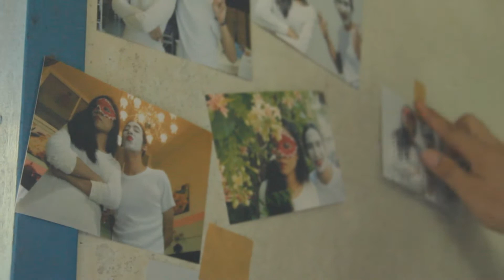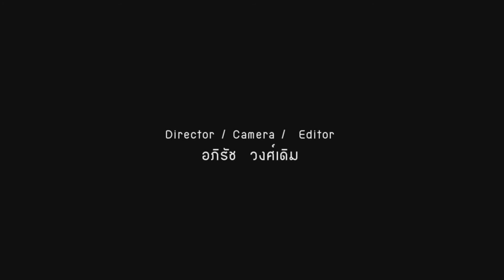เบื้องหลัง mv เพลงอย่างเดียว - FeelGood Band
เพลง : อย่างเดียว
คำร้อง : พิษณุ ไชยโรจน์
ทำนอง : พิษณุ ไชยโรจน์
เรียบเรียง : FeelGood Band

Vocal : พิษณุ ไชยโรจน์
Guitar : โรจนินทร์ โภคินพงศ์ศิริ, วันรบ เพ็งกิจ
ฺBass : สมชาติ เกียรติขุนทศ
Drum : ลิขิต เพ็ชรรัตน์

Music video by สหาย โปรดัคชั่น
Director, Camera, Editor : อภิรัช วงศ์เดิม
Producer : ธวัชชัย แย้มทิม